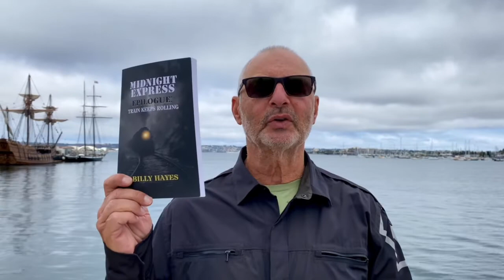The True Story Behind 'Midnight Express' with Billy Hayes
Billy Hayes was arrested at the Istanbul airport in 1970 with two kilos of hashish taped to his body. The Turkish High Court sentenced him to life in prison. Five years later, Billy escaped from Imrali Island prison in the dead of night – rowing 17 miles across the Sea of Marmara in a raging storm.

On his return to the US, Hayes wrote Midnight Express. Published in 18 languages, the book was an instant best-seller.  When the iconic film was released in 1978, Billy Hayes became a mythical figure – a modern-day Billy The Kid. 43 years later, he remains a cultural anti-hero known throughout the world.

Join Robert Manni, author of The Guys' Guy's Guide To Love as we discuss life, love and the pursuit of happiness.

Buy The Guys' Guy's Guide to Love now!